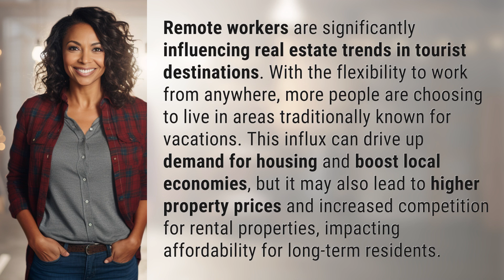How do remote workers affect real estate trends in tourist destinations?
Remote Workers Reshaping Real Estate in Tourist Destinations 👉 Remote Workers Impact 👉 Discover how remote workers are reshaping real estate trends in tourist destinations, impacting housing demand, local economies, and affordability for long-term residents.

Laura S. Harris (2024, June 14.) How do remote workers affect real estate trends in tourist destinations?
    🌐 AskAbout.video